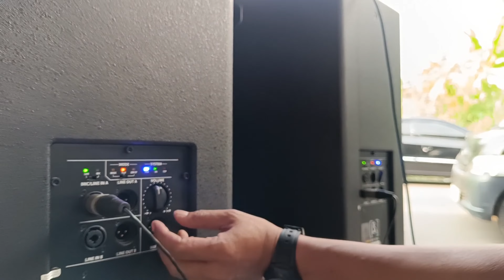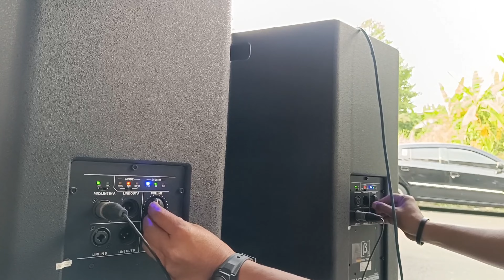NAMBAH LAGI MESIN TEMPUR UNTUK SEMUANYA